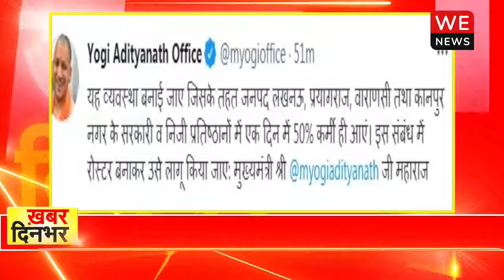खबर दिनभर में देखिए आज पूरे दिन की बड़ी खबरें | Top News Today | 09-04-2021| We News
खबर दिनभर में देखिए आज पूरे दिन की बड़ी खबरें | Top News Today | 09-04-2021